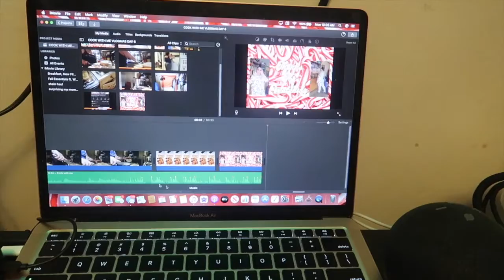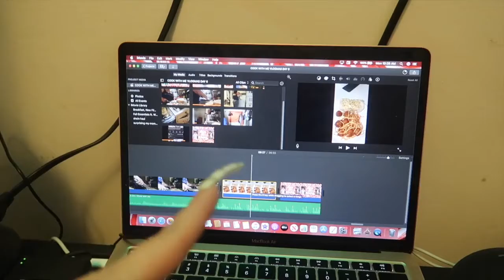NEW PACKAGE , GIFT BAGS, SHEIN BTS VLOGMAS DAY 7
ITS VLOGMAS 🎄🎅🏼

Hey Y’all 😘 I Hope Y’all Enjoy Todays Video ❤️💚❤️💚

I don’t own the rights to the music used in this video!